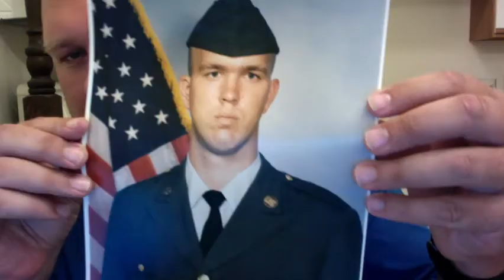Mr. Goyette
Biology teacher,  Old Abe Cohort